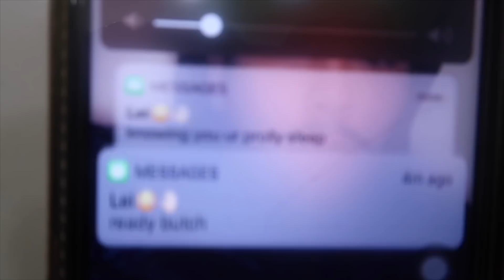GRWM: FIRST DAY OF SCHOOL (Senior Year)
Hey Bratz ❤️

Makeup used:

Glossier brow kit
Glossier foundation
Laura mercier setting powder
Mac setting powder
Butter bronzer
Colourpop blush
Sleek highlight